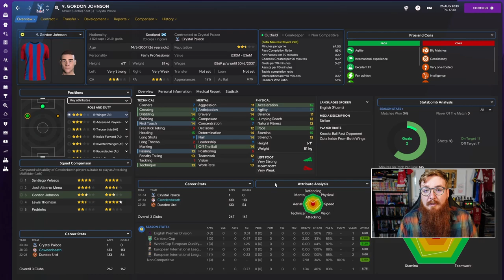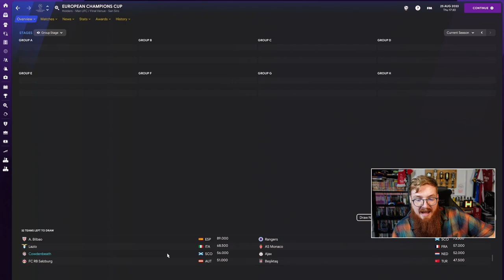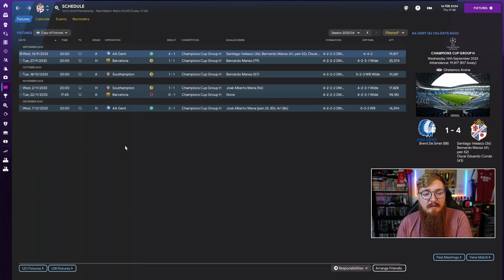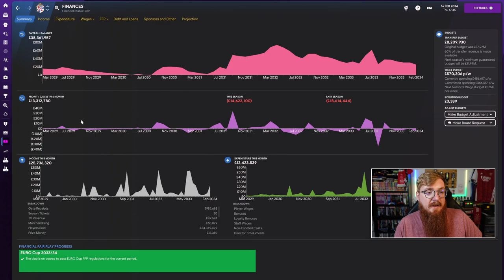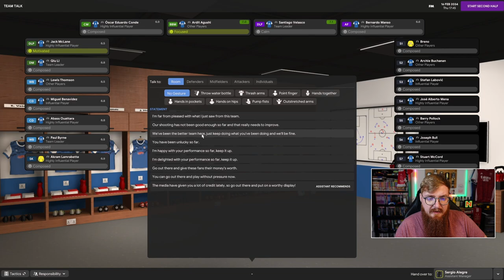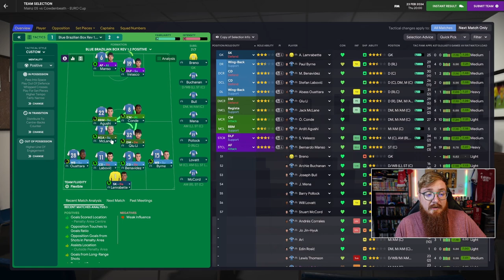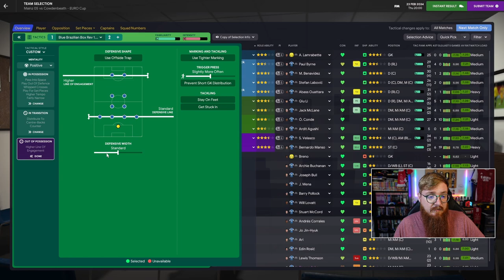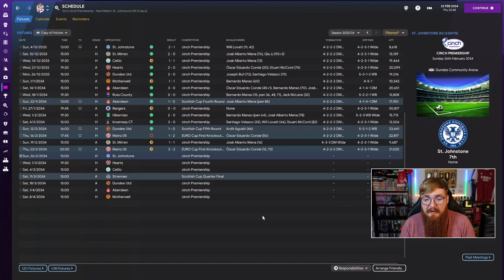Season 13 Part 1 | Beyond Blue Brazil | Episode 144 | Cowdenbeath FC | Football Manager 2022 | FM22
We change our pace a little!

FM23 is out November 8th and we want to squeeze as much FM22 out as possible...

Likes and comments help out the channel and the videos, so feel free to do both! :D

Do drop me a follow on twitter to see more of my FM related content

Feel free to drop feedback below! Or find me in my discord at the following link (Building a nice FM community there) Access will be granted upon joining!

●T&III - Lemonade [Bass Rebels]
●Song - youtu.be/JEm6B5lZzig